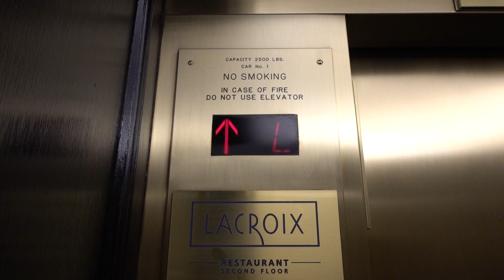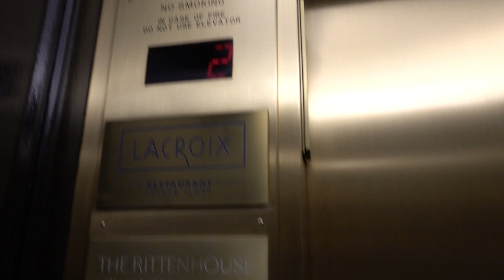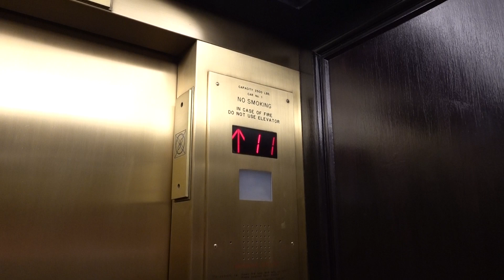Modded OTIS Traction Elevators - The Rittenhouse Hotel - Philadelphia, PA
[Recorded 5-6-24] This is a tall ahh building and this hotel only takes up the bottom floors. There is another set of elevators that travel up the whole building but there's no way to get to them from inside the hotel portion. On some floors, the tower cars stop at the same level, so maybe if you popped the doors open right as a car was passing you could get on LMAOOOO. Anyway, I think these are old OTIS elevators that got an EPCO Circline mod.